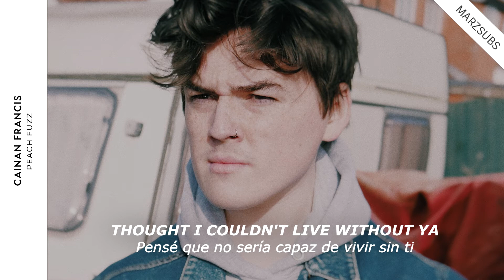Cainan Francis - PEACH FUZZ // Lyrics - Letra